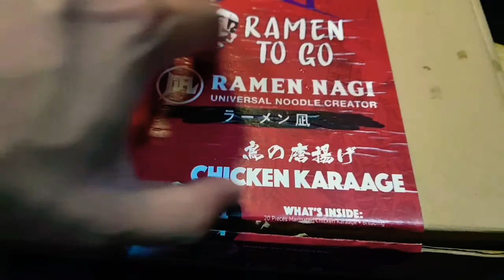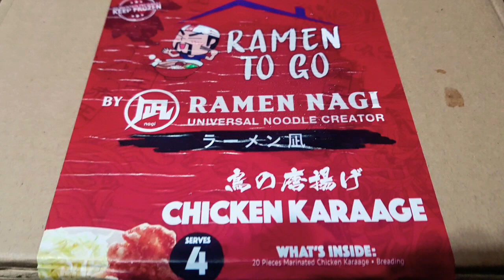Ramen Nagi Take Out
Nasabik kami sa Butao king at chicken karage ng Ramen Nagi.  2 months na lock down tapos dati ayaw mo pa mag pa take out.  Ngayon namin malalaman kung paano mag-prepare ng iyong kasarapan.